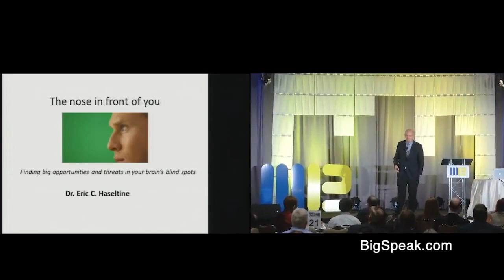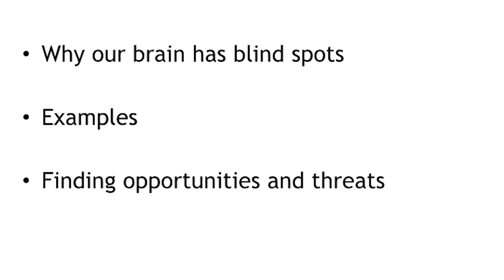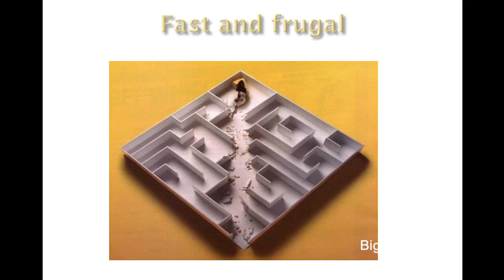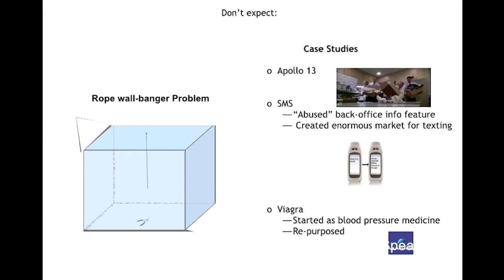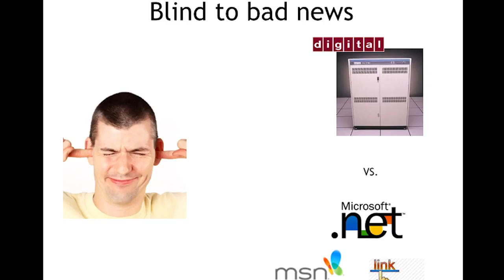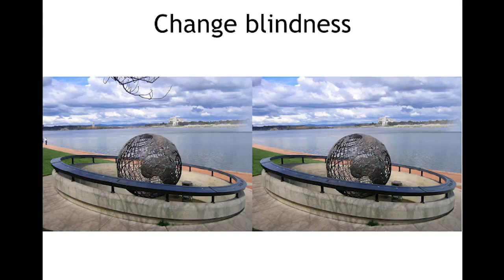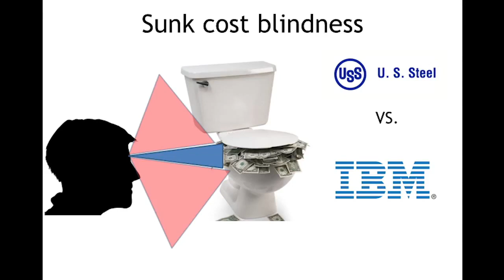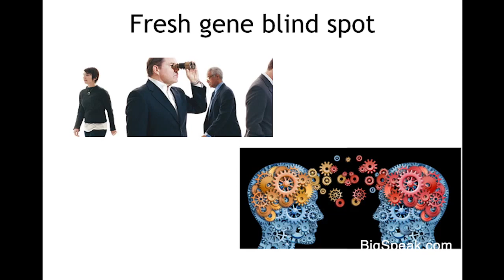Eric Haseltine, Innovation Speaker, The Nose in Front of You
Eric Haseltine is an Innovation Speaker, author, futurist, and the Chairman of the Board of the US Technology Leadership Council, a government/industry group whose goal is to accelerate innovation in the defense and Intelligence sectors. Haseltine has over 70 patents and patent applications—most in the last 5 years- in AI, Augmented Reality, Virtual Reality, Optics and Security. Eric was the Associate Director of National Intelligence in the George W. Bush administration, and Associate Director at NSA in charge of Research and development. Prior to joining the government, Dr. Haseltine was Executive Vice President of Walt Disney Imagineering, where he ran R&D for the entire Walt Disney Company.

Dr. Haseltine began writing in 1997 with a popular monthly column on the brain in Discover Magazine, and currently writes about Neuroscience for Psychology Today. His blogs and videos on neuroscience and innovation have garnered over 4 million views. His books include Long Fuse Big Bang, Brain Safari and The Spy in Moscow Station. With His wife, Chris Gilbert MD PhD, he wrote The Listening Cure: healing secrets of an unconventional doctor.

Eric earned a BA from US Berkeley in Economics, a PhD in Physiological Psychology from Indiana University and completed post-doctoral training in Neuroanatomy at Vanderbilt Medical School. He is also an alumnus of UCLA’s Anderson School of Business